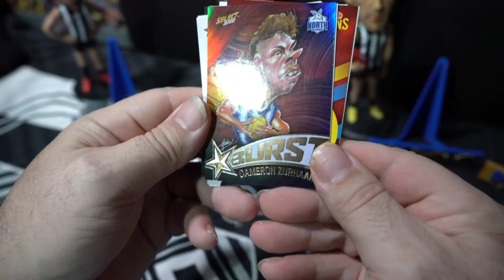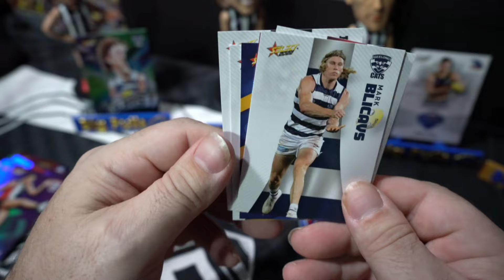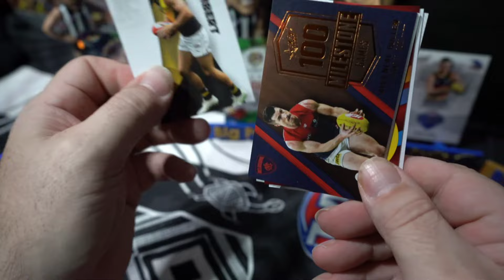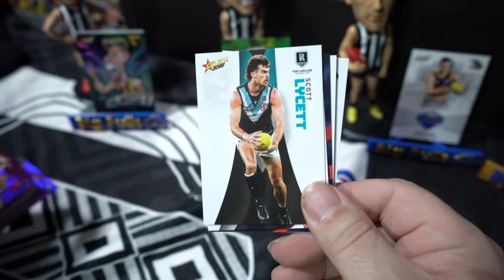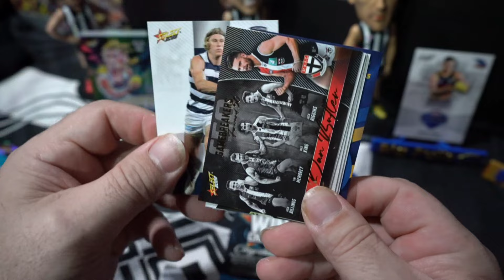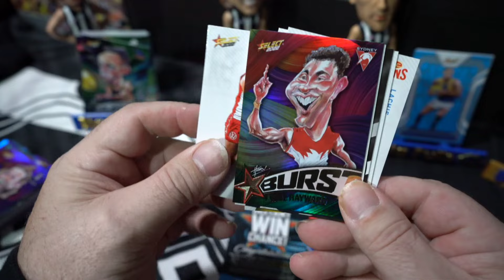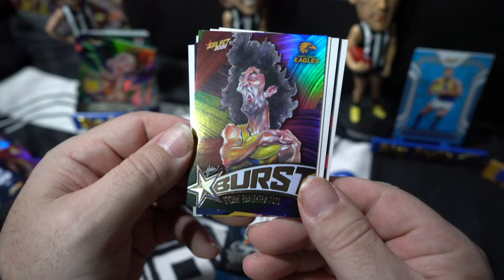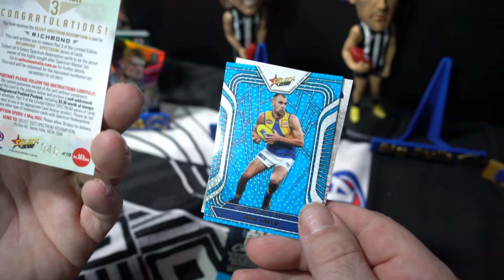Cracking a Case of Footy Stars Starter Packs - 60 packets can we find the Hits !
Checking out the value of buying a full case of starter packs in comparison to what you would find in a box and a half .